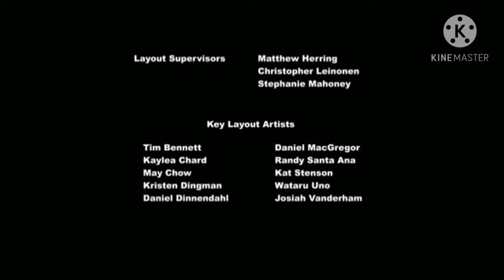Créditos de My Little Pony